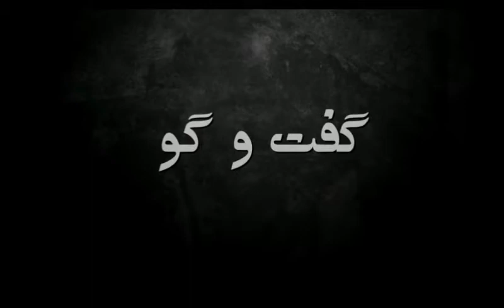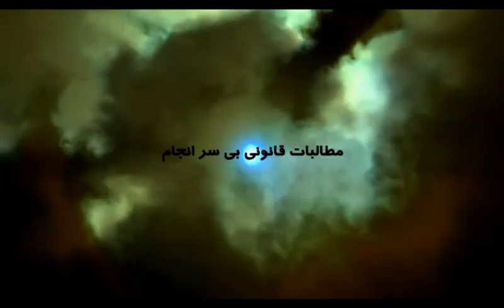برنامه گفت و گو (حقوق ملی اهل سنت)